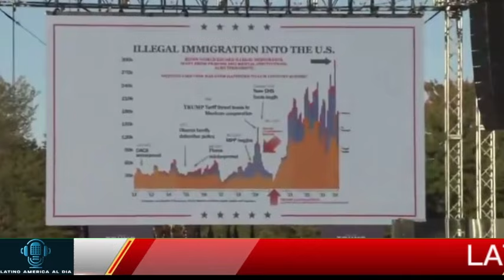🔴DEBEN RECONOCER SU ERROR- TRUMP NOTICIAS HOY 07 OCTUBRE 2024 NEWS TODAY DONALD TRUMP EUU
latest venezuela news today 07 OCTUBRE 2024,
news last minute today 07 OCTUBRE 2024,
last news 07 OCTUBRE 2024,
latest news from venezuela live 07 OCTUBRE 2024,
latinoamerica al dia,noticias telemundo de hoy,noticias hoy 07 de OCTUBRE 2024,trump,meidas touch.